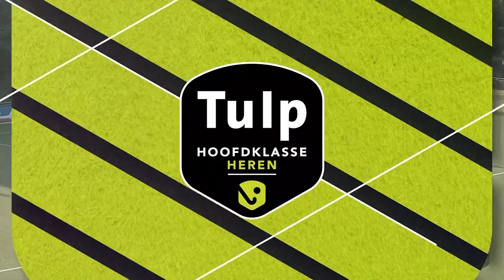Highlights Hoofdklasse Heren - 2021/2022 - Speelronde 1 💥